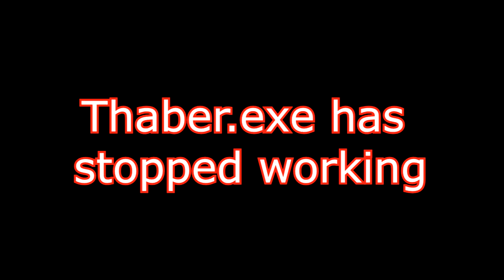2017 HARC Pro Series: Round 11 Gulag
A double-commentary special.